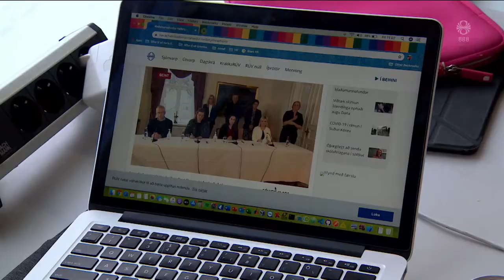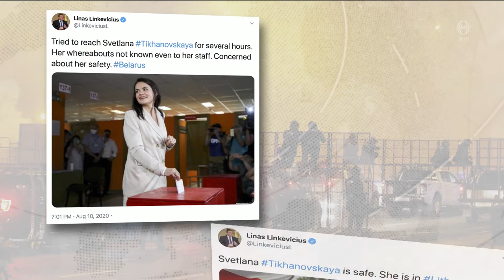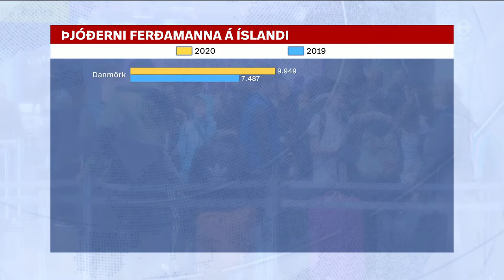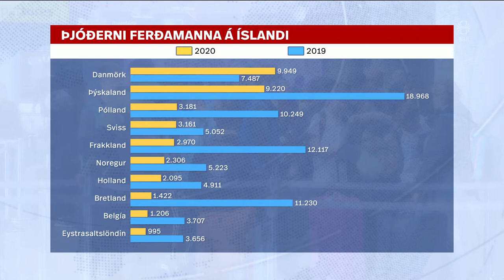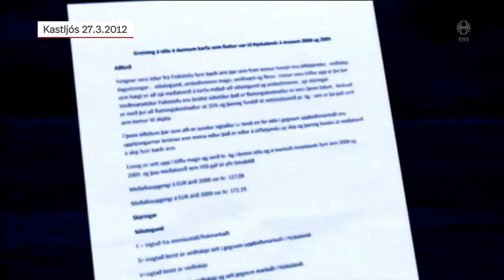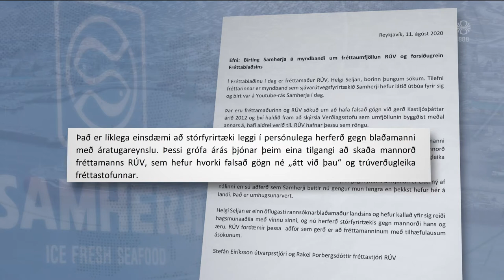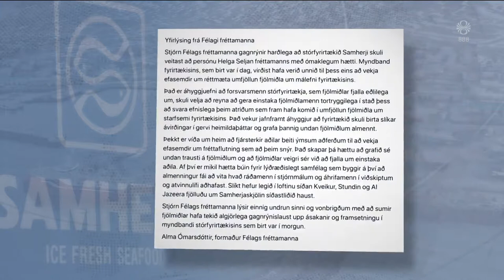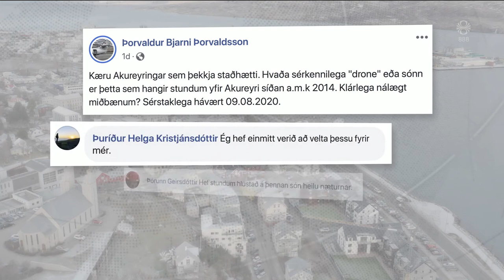Fréttir - 11. ágú 2020